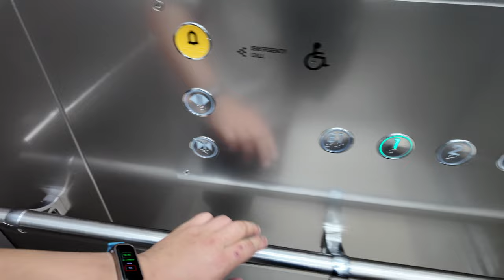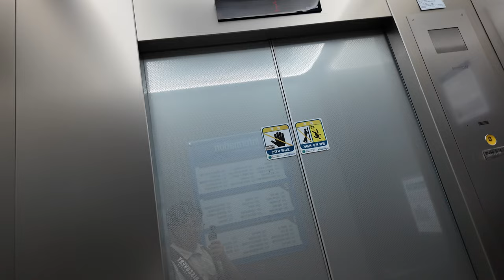[4K 엘리베이터 탑사기] 부산광역시 해운대구 우동 마린시티자이아파트 상가 현대엘리베이터 WBSS1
부산 해운대 우3동행정복지센터 뒷쪽에 위치한 주상복합아파트인 마린시티자이아파트의 상가 전용 엘리베이터를 시승했습니다.

▷승강기 소개
상가 쪽의 엘리베이터에는 현대엘리베이터의 무기계실(MRL) 기종인 2018년식 WBSS1 한대를 운용중입니다.

위치표시기는 승장에 STN-LCD 타입의 '스마트 인디게이터'가 적용됐고, 카 안에는 당시 기본적인 위치표시기에 속했던 도트 매트릭스 LED 타입의 주황빛 위치표시기가 적용됐습니다. 주행 중 별 다른 이상은 없었어요.

승강기 고유번호: 8098-976
설치시기: 2018년 7월
교체공사여부: X
용도: 장애인용
모델: WBSS1
형식: 권상식 - VVVF
위치표시기 TYPE: STN-LCD(승장) / 도트 매트릭스 LED(내부)
정원: 15인승
적재하중: 1000kg
운행구간: B1 ~ 3층
정격 속력: 60m/min